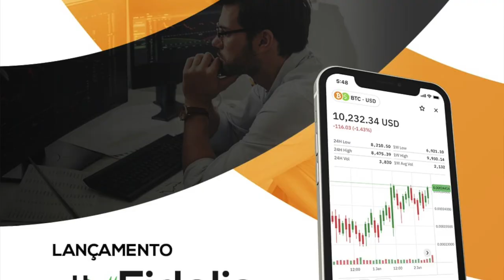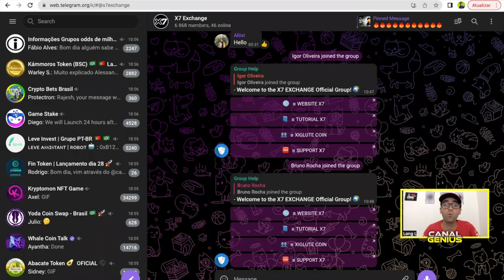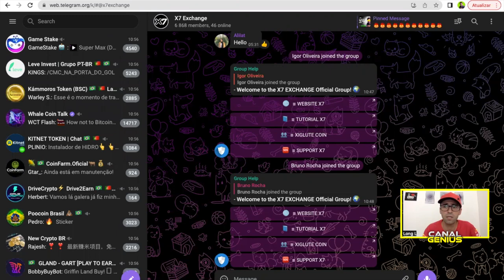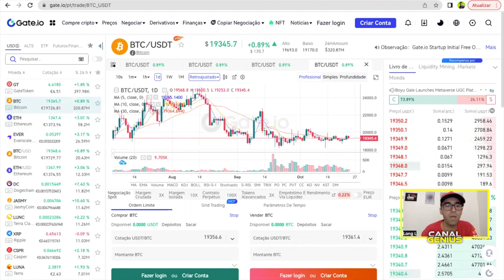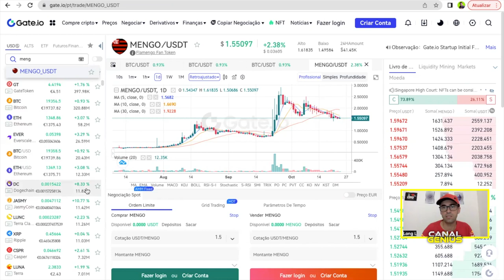Bitcoin, Mengo fan token e X7 exchange - Vejam análises e informações